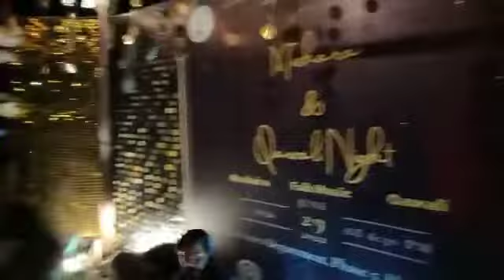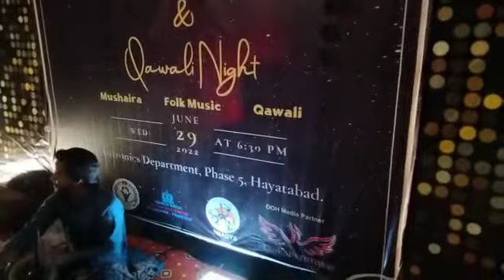Peshawar live show 03129148991